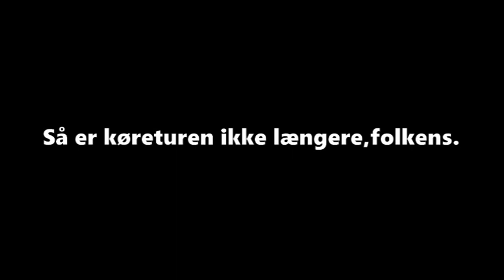En ny køretur med bussen gennem Gislev den 27. september 2023.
En ny køretur med bussen gennem Gislev den 27. september 2023. Igen en kamera-rystende oplevelse.
Optagelsen har jeg foretaget i den rutebil (bus), der drives af FynBus og har rutenummeret (rutenr.) 920. Busruten kører fra Fåborg (Faaborg) via Korinth, Kværndrup, Ringe, Ryslinge, Fjellerup (Fyn), Gislev, Ørbæk, Refsvindinge til Nyborg.